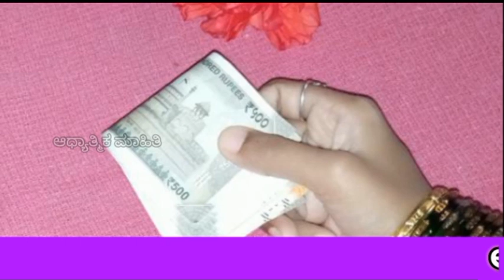Important 13 Spiritual tips for wealth || ಮನೆಯ ಅಭಿವೃದ್ಧಿಗಾಗಿ 13 ಆಧ್ಯಾತ್ಮಿಕ ವಿಷಯಗಳು